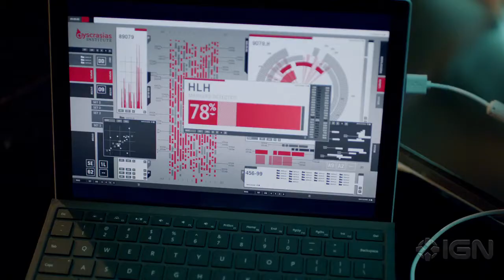The Flash Season 6 Official Trailer - Comic Con 2019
The Flash Season 6 returns Tuesday October 8th on The CW!